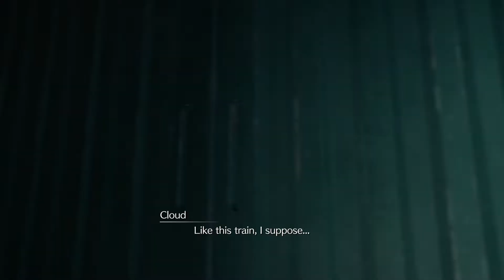FINAL FANTASY VII REMAKE ! Fateful Encounters ! So Beautiful (PS4 Pro)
Hey guys Hope you Have a great weekend ! Here's Chapter 2 of This Epic Saga ! Enjoy